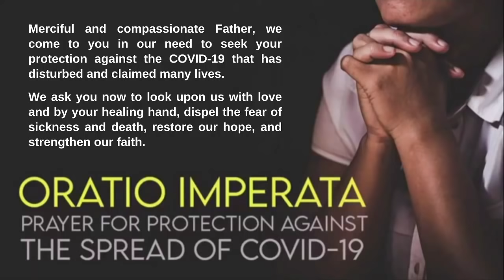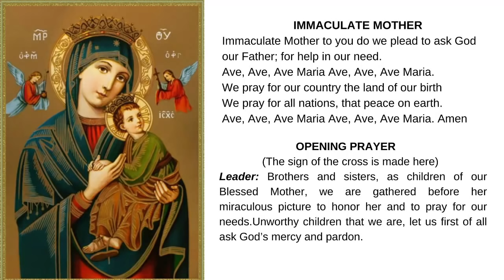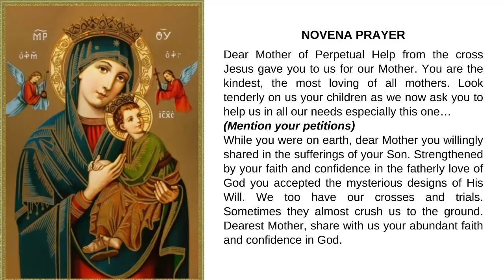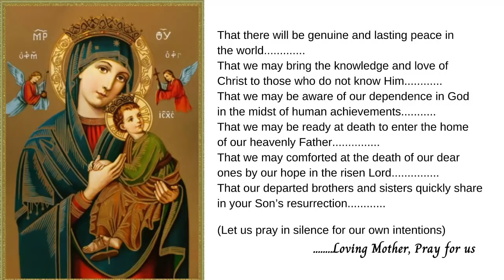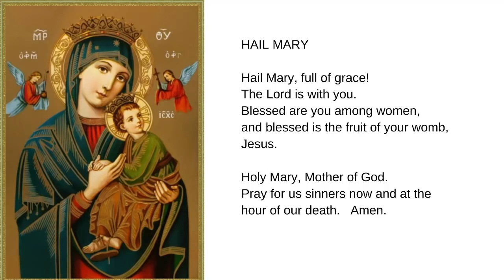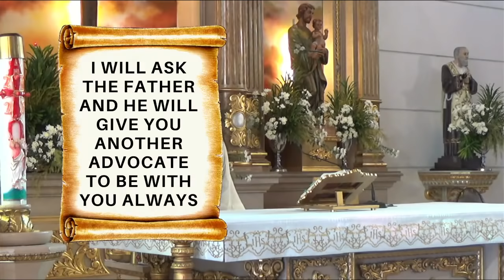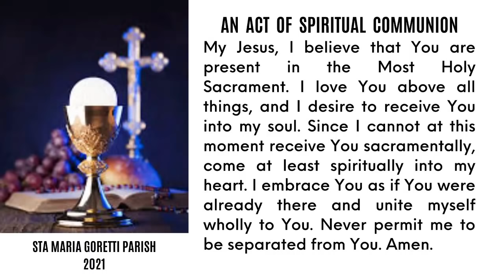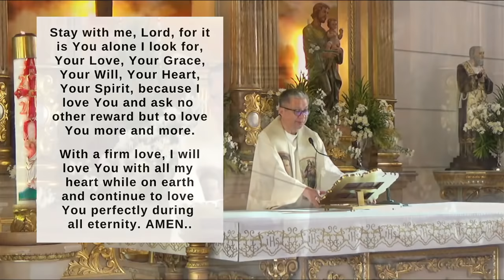May 12, 2021 | Rosary, Novena to Our Mother of Perpetual Help and 7:00am Holy Mass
May 12, 2021 | Rosary, Novena to Our Mother of Perpetual Help and 7:00am Holy Mass on Wednesday of the Sixth Week of Easter

1st Reading : Acts 17:15, 22-18:1 The unknown God
Psalm : Ps 148 Heaven and earth are full of your glory.
Gospel :  Jn 16:12-15 The spirit will glorify me.